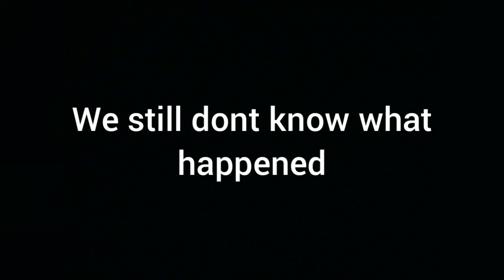WE WENT TO HIGHWAY TO HELL!! (WAIT TILL THE END) PT 1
In this video, Deavan and I went to Highway To Hell! My camera just turned off right at the arch. We still dont know what happened! If we get 500 likes, we will go back and film inside highway to hell.

Leave a 👍

Leave a 💭

Make sure you press that 🔔 notification so you know when the next video drops

send me exploration spots in Pennsylvania